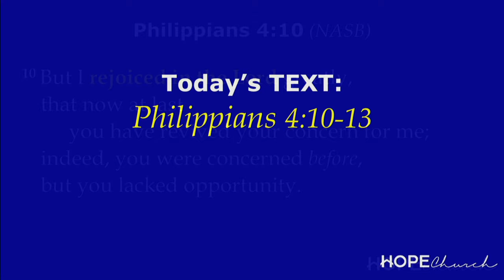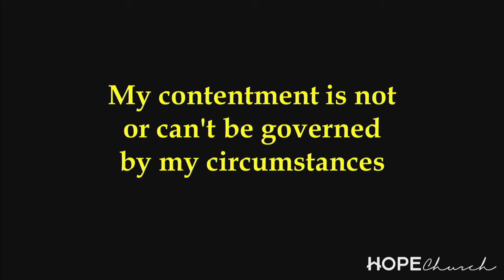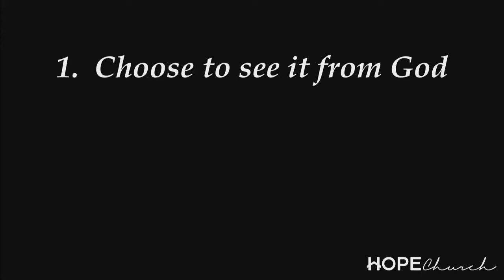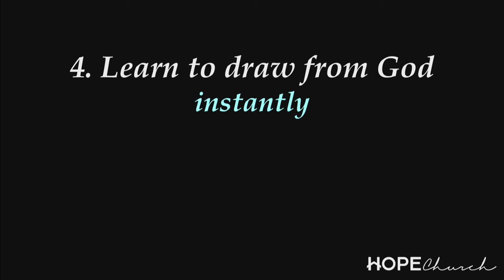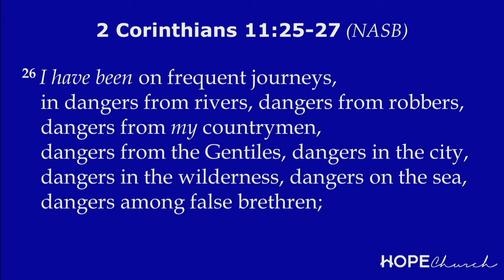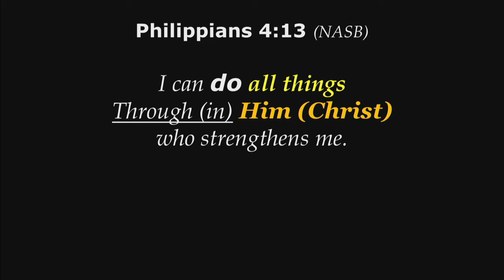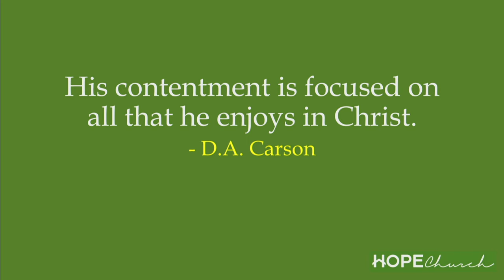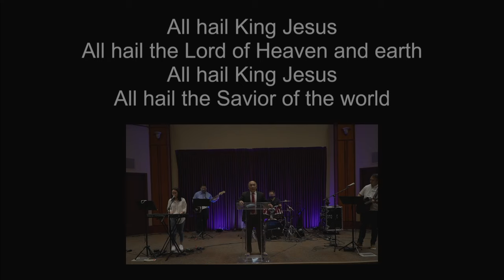Sermon: "The Secret of Contentment" H.O.P.E. Church - PQ (11/8/20)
H.O.P.E. Church Sunday Service 11/8/20 from Clarkville, MD
Presiding:         Pastor Mimi Kim
Sermon:            Pastor Kyu (Q) Kim
Sermon Title:   The Secret of Contentment
Bible Verse:      Philippians 4:10-13